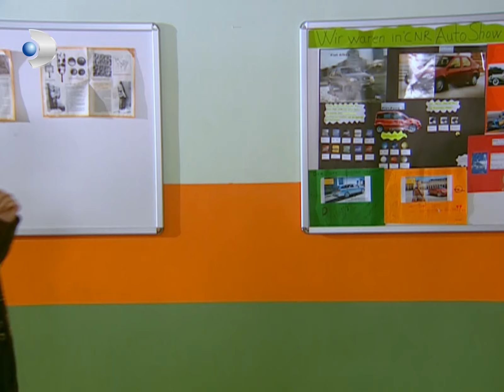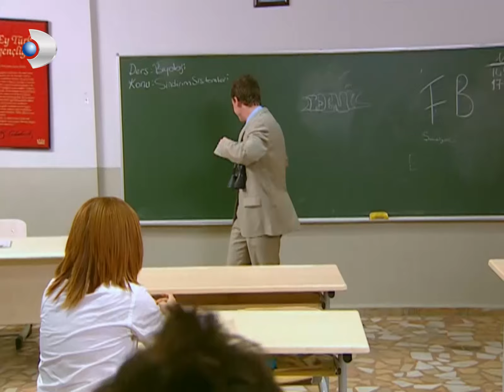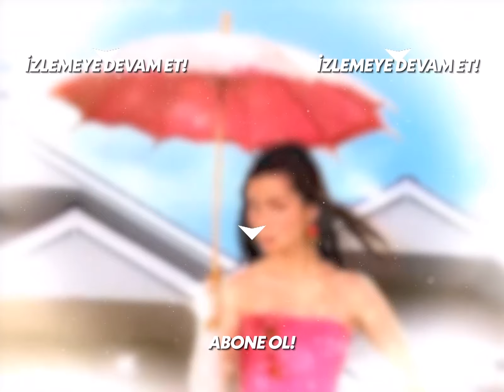Ayşegül, Yaşlılık İksirinin Dozunu Kaçırdı! - Acemi Cadı Özel Klip